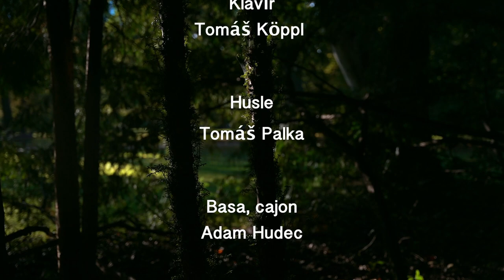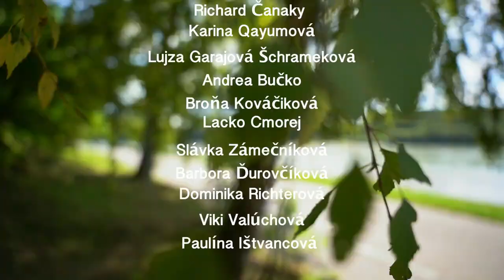Feel3 - Nezhasínaj (covid song)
slovak band Feel3 follow on Instagram: @feel3.music

Hudba - Alexandra Haňdiaková
Text - Zuzana Hrvoľová
Klavír - Tomáš Köppl
Husle - Tomáš Palka
Basa, cajon - Adam Hudec
Štúdio, mix, master - Ľubomír Dolný

Réžia, kamera, strih - ALYNX ART ACADEMY - Alexandra Haňdiaková
Časozber - TopEvent, Randal agency
Animácia - uEnvision Studio

Lokačný manažér a SFX - Milan Hrvoľ

Účinkovali:
Samuel Adam
Ema Papšová
Kristína Slováková - Fakírka Kika
Jakubko Hrvoľ

Silvia Šarköziová
Vanessa Šarköziová
Laura Petersen
František Béleš
Ján Slezák
Barbora Piešová
Nela Pocisková
Natália Germani
Lukáš Adamec
Lasky
Richard Čanaky
Karina Qayumová
Lujza Garajová Šchrameková
Andrea Bučko
Broňa Kováčiková
Lacko Cmorej
Slávka Zámečníková
Barbora Ďurovčíková
Dominika Richterová
Viki Valúchová
Paulína Ištvancová

Zuzana Hrvoľová
Alexandra Haňdiaková
Michaela Pösová